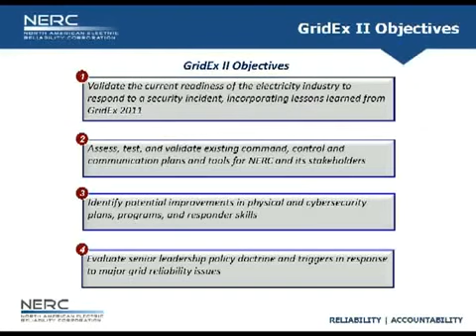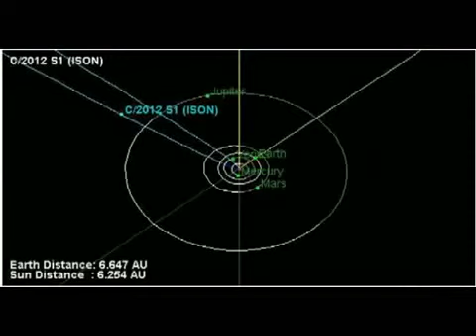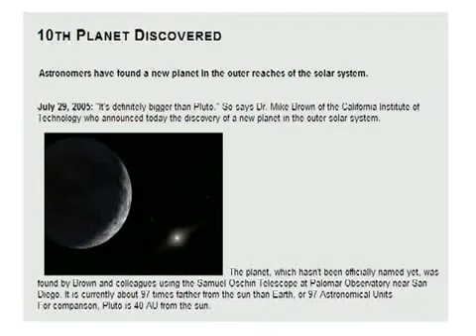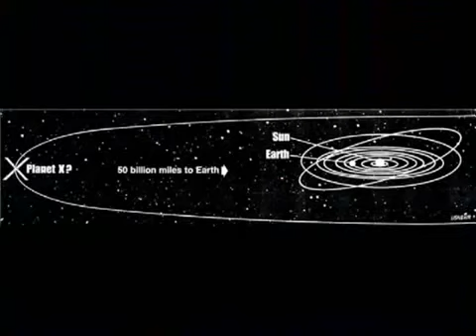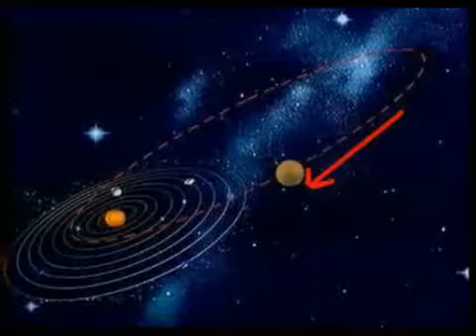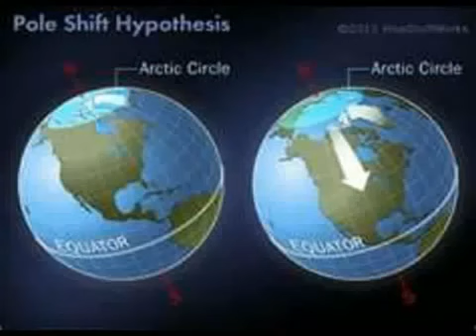MAJOR EVENTS GridEX2,PlanetX Update